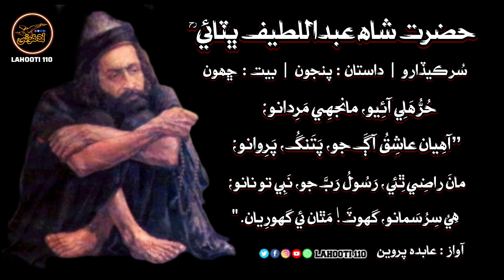dastan 5 bait 6 sur kedaro shah jo risalo | داستان پنجون بيت ڇھون سر ڪيڏارو | awaz : abida parveeen